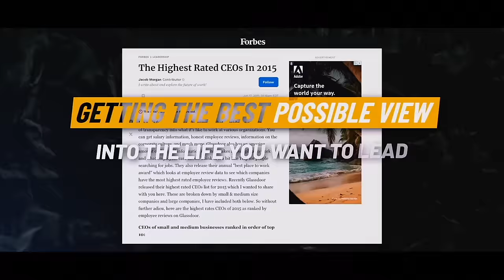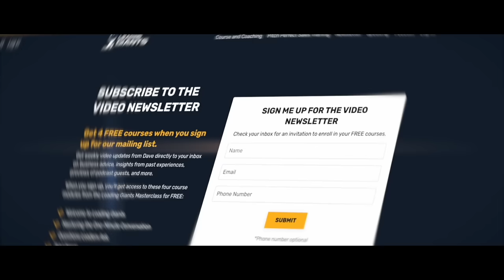Asking Domino's Pizza Billionaire How He Beat The Odds | Tom Monaghan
Join our ELITE community of business leaders & scale to 7-figures+

Today I have the great pleasure of inviting Tom Monaghan — Dominos Pizza founder, owner of the Detroit Tigers World Series Championship Team, and founder of Ave María University — to the podcast.

Tom Monaghan is a name synonymous with the global phenomenon of pizza delivery, and best known as the founder of Domino's Pizza.

Born in 1937 in Ann Harbor, Michigan, Monaghan's journey into the pizza world began in 1960 when he and his brother James purchased a small pizzeria called Dominic's in Ypsilanti, Michigan with a vision that was both bold and innovative. Tom bought out his brother's share for Volkswagen Beetle and renamed the business Domino's Pizza.

In 1965 under Monaghan's leadership Domino's revolutionized the pizza delivery industry his introduction of the "30 minutes or less delivery guarantee" marked a pivotal moment in fast food history, setting a new standard for convenience and service. By the time he sold his company in 1998, Domino's had grown into a multinational giant with thousands of locations across the globe.

Monaghan's influence extends beyond the realm of pizza. As a devout Catholic, he has dedicated much of his fortune to philanthropic efforts including Catholic education and the founding of Ave María University in Ave María, Florida.

His legacy is a testament to entrepreneurial spirit, vision, and the impact of innovative service models on global food culture.

🚀 Business Growth, Executive Leadership, and Sales Masterclass

Inside you'll find over 100 course modules, group coaching, and personal coaching with me:

Not sure if Leading Giants is right for you? Sign up for my video newsletter and get 4 courses for free: